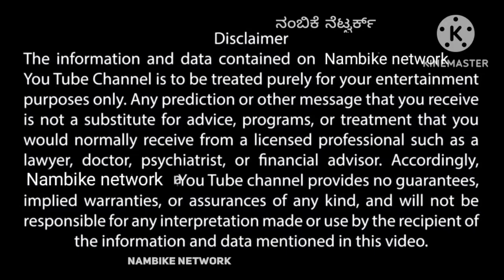ಕೊರಗಜ್ಜನ ಶ್ರೀರಕ್ಷೆ ಮನೆಯಲ್ಲಿ ಮಾಡಿ | ಕೊರಗಜ್ಜನ ಶಕ್ತಿ ಹರಕೆ | ನಂಬಿಕೆ ನೆಟ್ ವರ್ಕ್